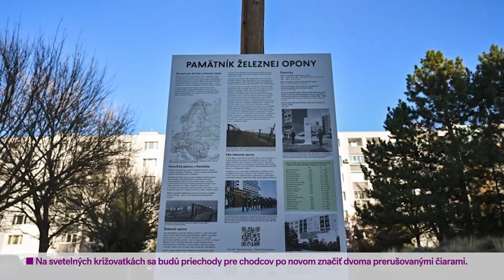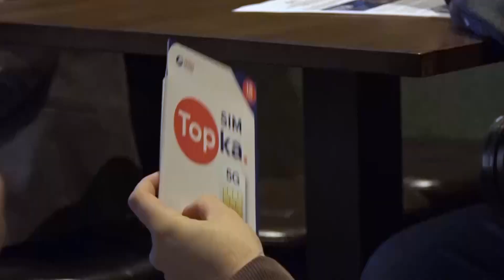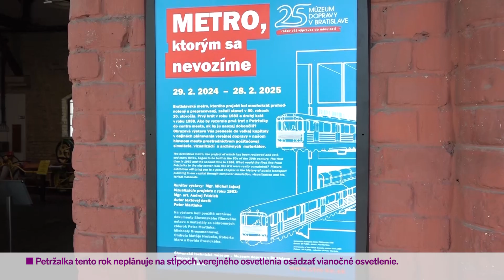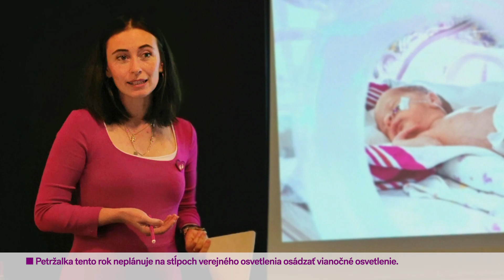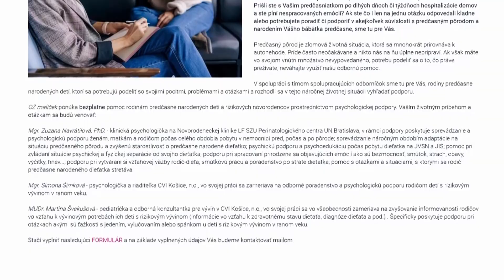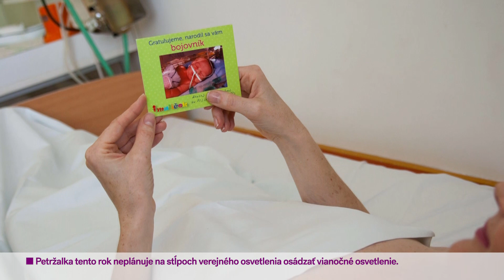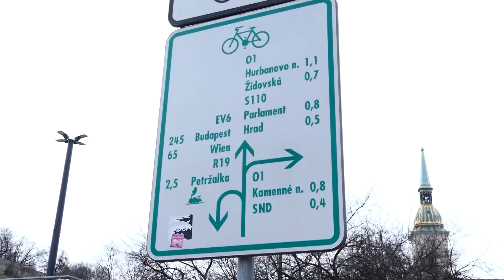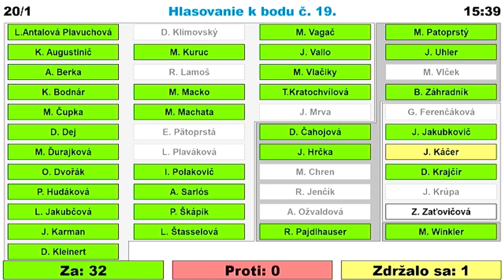18.11.2024 | Metro Dnes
Cez víkend žila Bratislava 35.výročím Nežnej revolúcie. 17. november bol však aj Svetovým dňom predčasne narodených detí, preto sme v štúdiu privítali Jarmilu Sestrienkovú z OZ Malíček. O plánovanej výstavbe prístavu v chránenej lokalite Lužných lesov sa porozprávame s bývalým štátnym tajomníkom ministerstva životného prostredia Michalom Kičom. V reportážach sa pozrieme, ako malo vyzerať bratislavské Metro i koľko stála cyklotrasa na Vajanského nábreží. A pre predstavíme vám aj novinku známeho mobilného operátora pri príležitosti jeho 15tich narodenín. Vitajte pri sledovaní relácie Televízie Bratislava Metro dnes.
*M181124